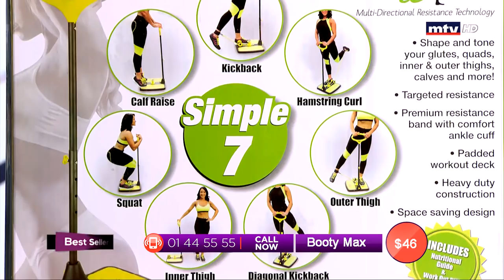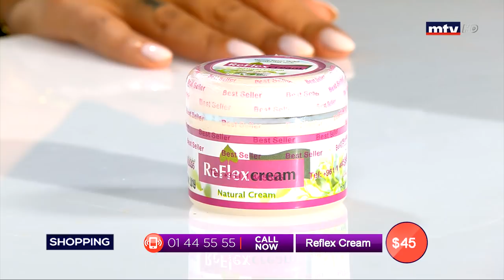Best Seller - 05/07/2019 - Part 2